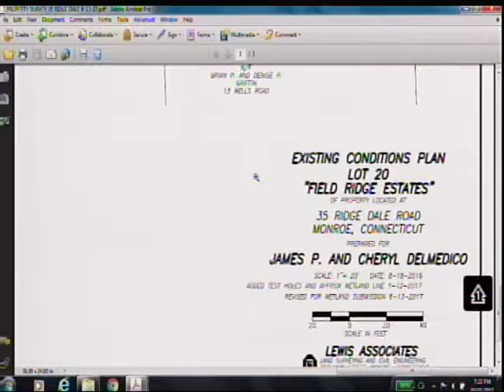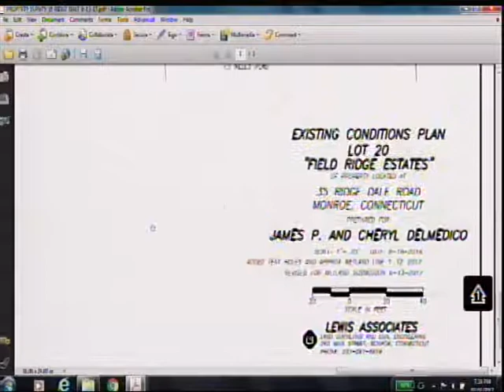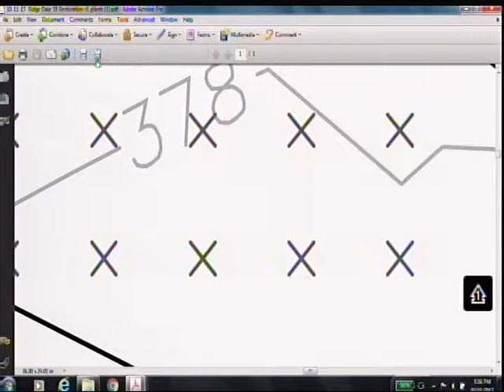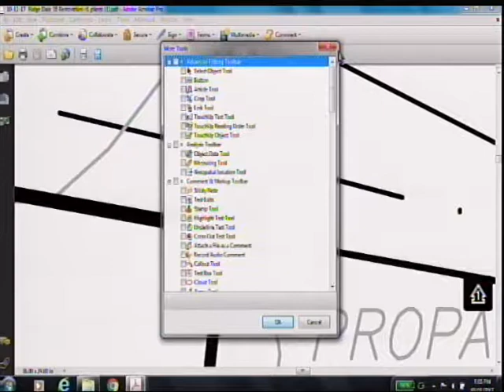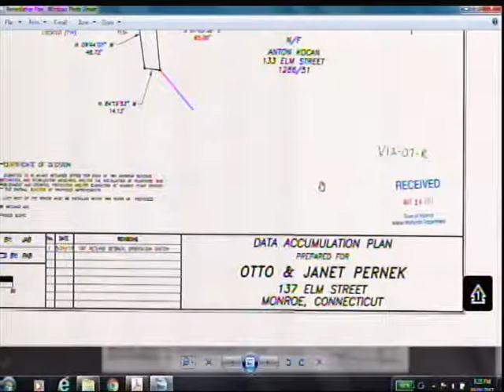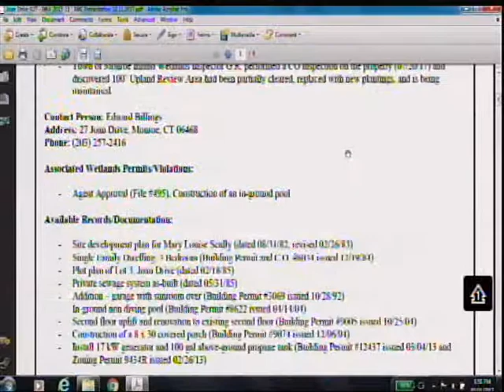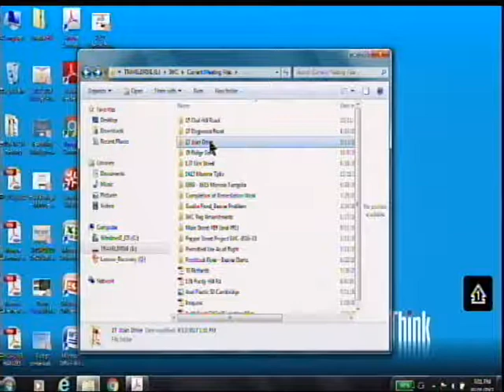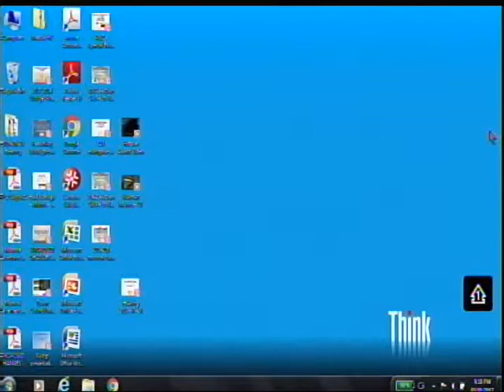Town of Monroe Ct Town Inland Wetlands Commission meeting October 11th 2014